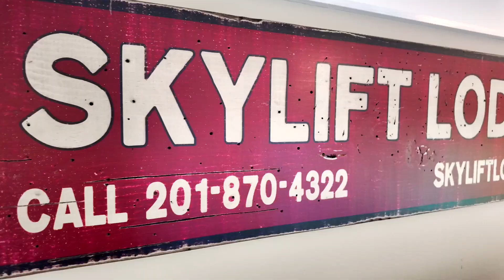SKYLIFT LODGE MOUNTAIN CREEK VERNON NJ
SkyLift Lodge Airbnb wins Triple Black Diamond award at Mountain Creek Ski Resort and Crystal Springs in Vernon, NJ

SkyLift Lodge is a highly-rated Airbnb condo rental located at Mountain Creek Ski Resort in Vernon, NJ. Offering luxurious, comfortable accommodations with direct access to top-tier ski slopes, the Lodge is a favorite among travelers looking for a premier mountain getaway. SkyLift Lodge boasts stunning views, upscale amenities, and a welcoming atmosphere, making it a perfect destination year-round.
For more information or to book your stay, visit SkyLift Lodge.

Vernon, NJ – [December 10, 2024] – SkyLift Lodge, a premier Airbnb condo rental located at Mountain Creek in Vernon, NJ, is thrilled to announce its recognition as the recipient of the prestigious Triple Black Diamond Award for the third consecutive year. This coveted honor, awarded annually to top-rated vacation rentals, acknowledges SkyLift Lodge’s exceptional quality, outstanding guest experience, and its unparalleled location at the heart of the Mountain Creek Ski Resort.
Since its inception, SkyLift Lodge has set the standard for luxury accommodations, offering an unforgettable stay for adventurers, families, and couples seeking a premium getaway. Whether it's skiing on the world-class slopes of Mountain Creek or enjoying the serene beauty of the surrounding mountains, SkyLift Lodge continues to elevate the vacation rental experience.
“We are incredibly honored to receive the Triple Black Diamond Award once again,” said Julian Romero, owner of SkyLift Lodge. “This recognition reflects our commitment to providing an exceptional experience for our guests, and we couldn’t be prouder to offer a home away from home that blends convenience, luxury, and adventure.”
The Triple Black Diamond Award is granted only to the top 1% of vacation rentals in the region, based on criteria such as guest satisfaction, location, amenities, and overall guest feedback. SkyLift Lodge’s prime location offers guests direct access to Mountain Creek's slopes, making it the perfect destination for winter sports enthusiasts. Beyond skiing, the Lodge provides a host of luxury amenities, including spacious accommodations, a fully-equipped kitchen, modern furnishings, and spectacular views of the resort and surrounding mountains.
SkyLift Lodge is located in the heart of Vernon Township, a hidden gem in New Jersey’s Sussex County. Visitors can explore a variety of nearby attractions, including the Appalachian Trail, local wineries, Crystal Springs Resort, and Warwick Drive-In Theater. Whether it's skiing in the winter, hiking in the summer, or simply enjoying the serenity of the mountains, there’s something for everyone.
SkyLift Lodge is now available for short-term rentals. Whether you’re planning a ski trip, a mountain biking weekend, or just a relaxing getaway, this cozy lodge is the perfect place to unwind.
For those seeking to enjoy the best of what Mountain Creek has to offer, SkyLift Lodge is the ideal place to relax and recharge after a day of outdoor adventure.
Mountain Creek recently announced a substantial investment to improve their snowmaking firepower and bring automated snowmaking to the mountain for this winter.  This investment will revolutionize the skiing and snowboarding experiences at Mountain Creek, allowing them to open earlier, to expand terrain faster than ever before, and to offer the highest quality of machine-made snow possible.